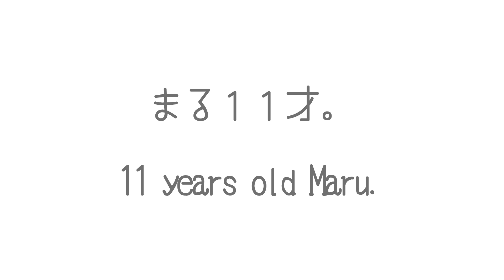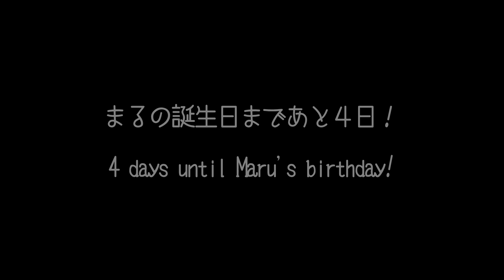まるの誕生日カウントダウン動画4。-Maru's Birthday Countdown Video4.-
まるの誕生日までのカウントダウン動画です！
This is a countdown video to Maru’s birthday!